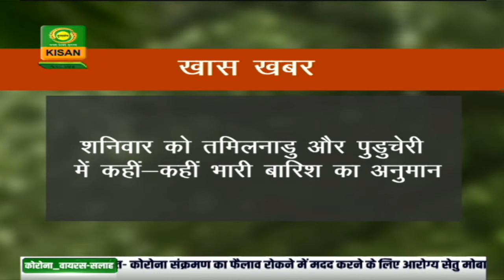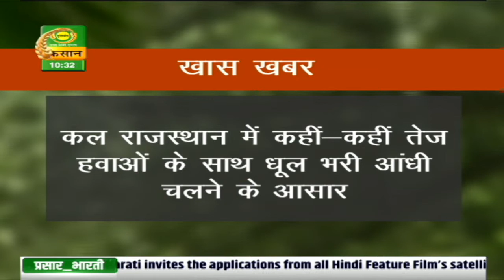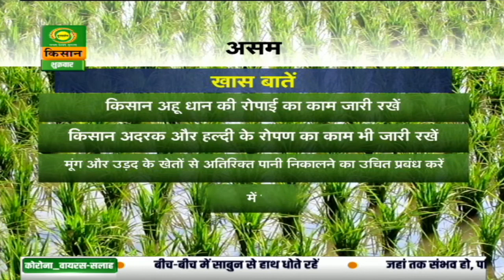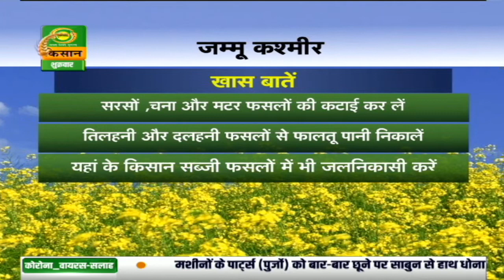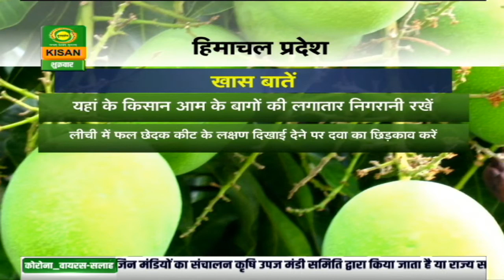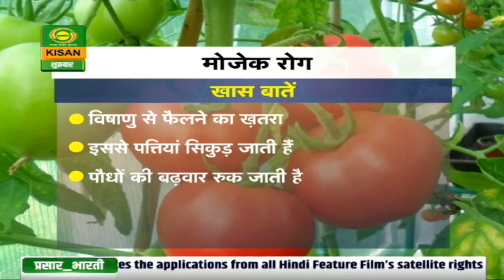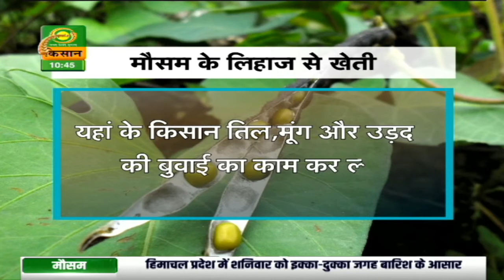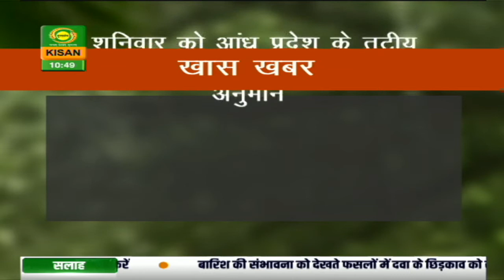आज 24 अप्रैल 2020 का मौसम | Latest Weather Updates on DD Kisan program MAUSAM KHABAR | 24 April 2020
Get all the latest Weather Updates on DD Kisan's LIVE program MAUSAM KHABAR every day.

डीडी किसान के 'मौसम खबर' बुलेटिन में आपको देखने को मिलेगी मौसम की जानकारी जिसे देखने के बाद आप मौसम का पूर्वानुमान लगा सकते हैं।